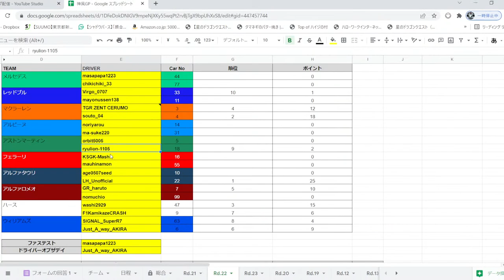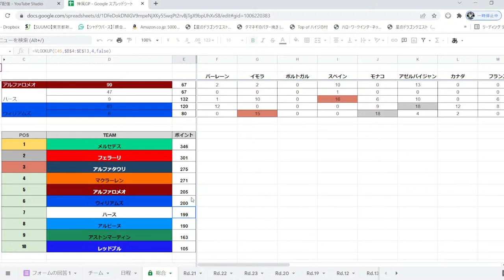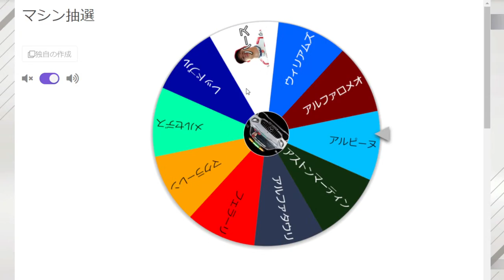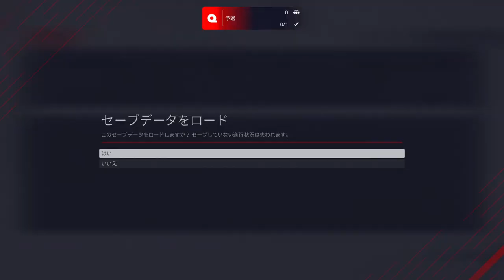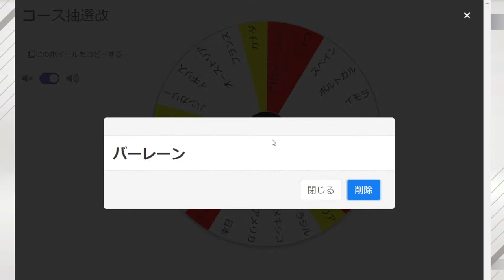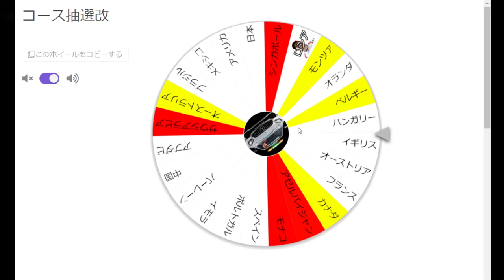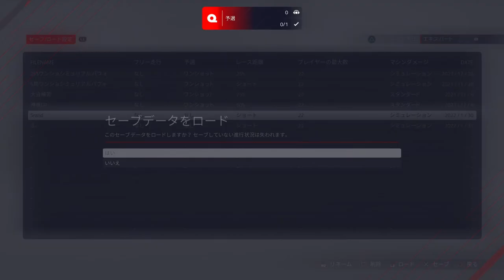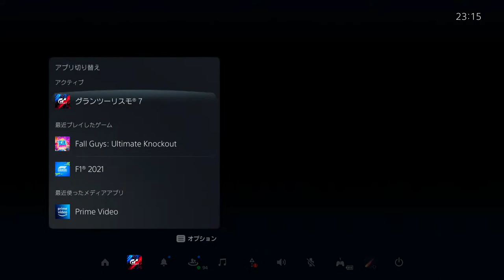F1カレンダー史上最悪に危険なサーキット【神風クラッシュGP】【F1 2021】第２２戦サウジアラビアGP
F1 2021 ps5 サウジアラビア 神風GP いよいよ残すところ２戦。ドライバーズはバルテリ77号がチャンピオン獲得。メルセデスがWタイトル獲得かフェラーリがそれを阻止するか？！

(参加優先権は翌日以降適用)
※メインチャンネルとは別物なのでご注意下さい。

【参加者ルール】
酷いDirtyは警告処分or出場停止
神風クラッシュから煽られたり暴言を吐かれる可能性があります
色んな方が参加できるように連続出場禁止(2回連続出場が発覚した場合ペナルティ)
部屋立て奇数回はメンバー20人、偶数回はメンバー10人＆オープン10人(メンバー枠に空きがある時はオープン枠になります)
最終戦はフルオープン部屋になりますが連続出場禁止ルールは適用されます
マゼピン枠は空けて下さい
【コメ欄】
スパチャは必ず読むようにしてますが、コメントの流れが早かったりレース中など読めない時があります。読み飛ばしていたら教えて下さい
特定の個人粘着叩き＆連投禁止
行き過ぎ発言は粛正の対象になります
著名人なりきりは程々でお願いします
他チャンネルの宣伝禁止

F1 2021 オンライン参加型 (誰でも参加ok先着順)
参加方法
PS版F1 2021起動→マルチプレイヤータブ→ソーシャルプレイ→閲覧
→フィルターをアジア鯖に絞って検索→神風クラッシュ選択
※配信映像は20秒ほど遅延があるため配信見てからだと間に合わない事が多いです